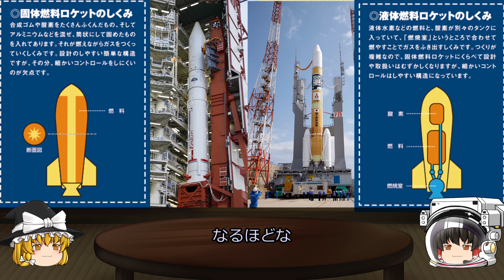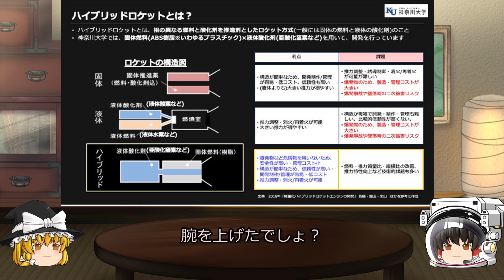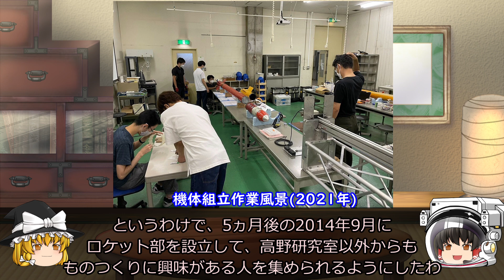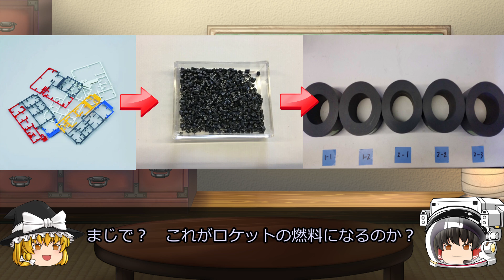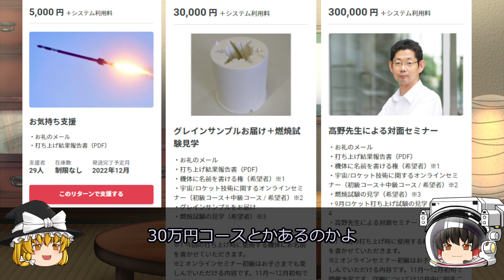【ゆっくり解説】国内最高記録保持中！学生ロケットで宇宙を目指す！神奈川大学宇宙ロケット部の活躍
今回は、宇宙を目指す神奈川大学宇宙ロケット部とのコラボで、その取り組みとハイブリットロケットについて解説します
2014年に設立した宇宙ロケット部は、紆余曲折ありながら順調に目標を達成していき、いまは国内最高高度記録を保持しています。
ハイブリットロケットの仕組みを解説しながら、宇宙ロケット部の活躍を紹介していきます

・こども実験教室宇宙を飛ぶスゴイ技術
kindle版
書籍版
・宇宙兄弟（３９）
kindle版
書籍版
・眠れなくなるほど面白い　図解　宇宙の話
kindle版
書籍版
【投稿記事紹介】
宇宙で炭酸飲料が飲まれないワケ